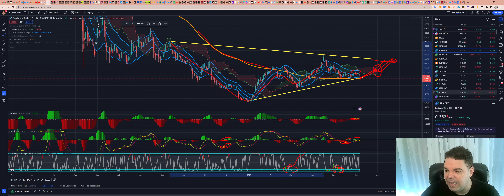Cardano (ADA) - Análise de hoje, 06/06/2023!